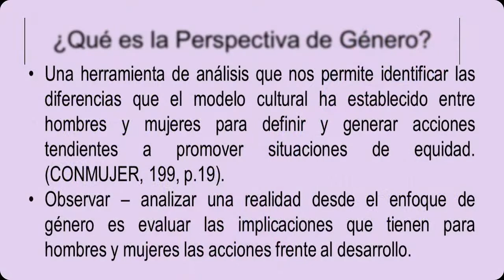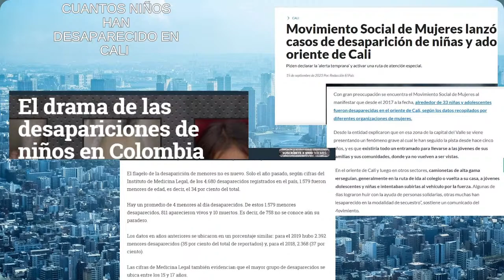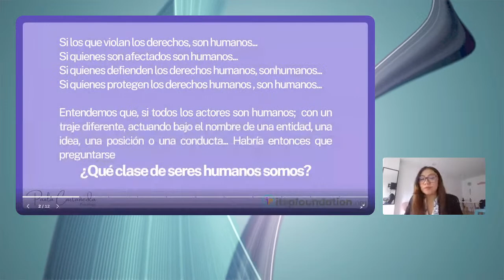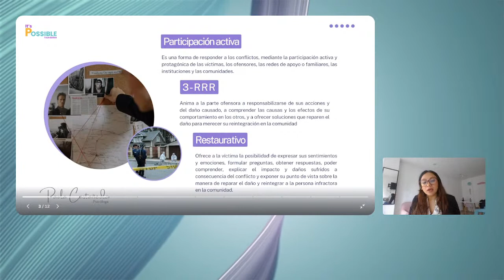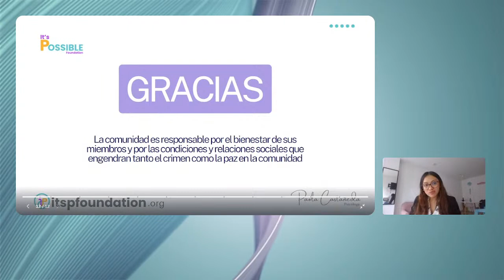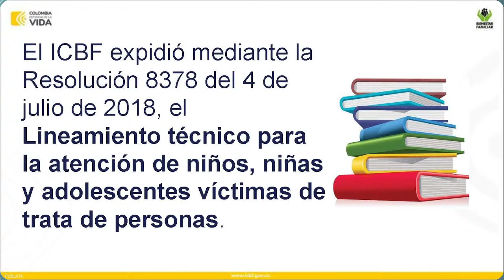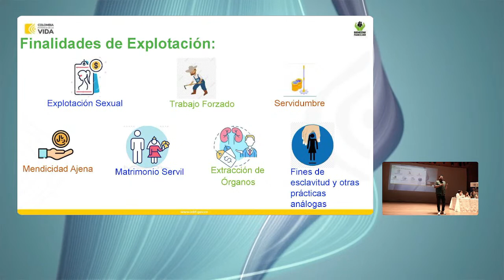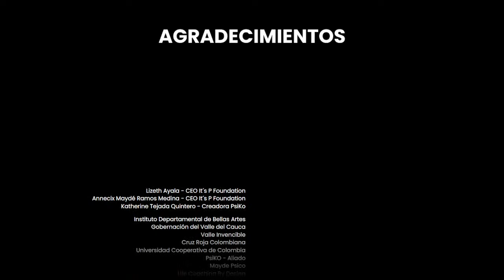FORO: Aquí se TRATA de comunidad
Entrada Libre

Foro dedicado a la sensibilización y construcción de red para enfrentar asertivamente y en comunidad la problemática de trata de personas.

👩‍🏫 Dirigido a:
Académicos, estudiantes, entes gubernamentales y organizaciones sin ánimo de lucro relacionados con acciones contra la trata de personas, voceros de causas relacionadas con acciones contra la trata de personas, patrocinadores del campo público y privado, familias, Expertos En Saberes (EES) y Buscadores De Saberes (BDS), y comunidad en general.

El impacto que se generamos entre participantes es:

✅Facilitar un espacio de discusión con EES del tema de trata de personas en sus diferentes contextos de saber y protección.
✅Discutir sobre las banderas rojas del comportamiento, estado mental y condición de vulnerabilidad de las posibles víctimas de trata de personas.
✅Discutir sobre las banderas rojas frente al modo de operación de las organizaciones de trata de personas.

Presentadores
Carlos Alfonso Origua Ochoa / Presentador en Sala
Eva Sarahi / Presentadora Virtual

Panelistas Invitados:
Argentina
Lic. Soledad Fuster / Temática Atención y Prevención del Ciberacoso / @sole.fuster

Colombia
Psi. Paola Castañeda / Temática en Forense con Enfoque Restaurativo / @cognicionforense
Psi. Claudia Katherine Palacios  / Temática del Contexto Social / @palaciosclaudiakaterine
Dr. Jose Eyder Largacha Ríos / Abogado, Especialista en Derecho Administrativo y Magíster en Derecho Constitucional

Aliados Estrátegicos:
🤝 Larmaries
🤝 PsiKO Orientación Profesional

Con el Apoyo de:
🫰Instituto Departamental de Bellas Artes - Entidad universitaria
🫰Gobernación Valle del Cauca
🫰Valle Invencible
🫰Mayde Psico
🫰Life Coaching By Design
🫰Hantik Group
🫰Kroma Grafico